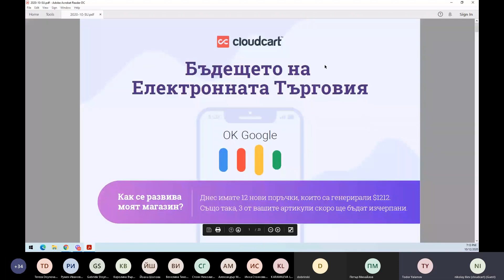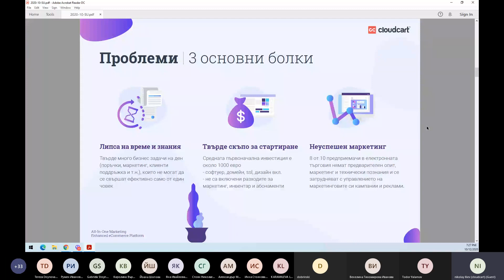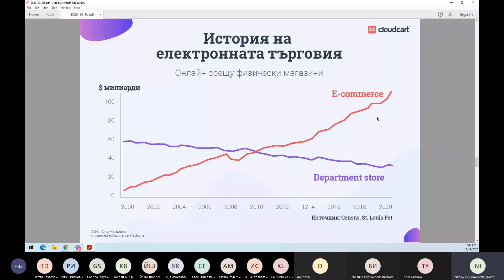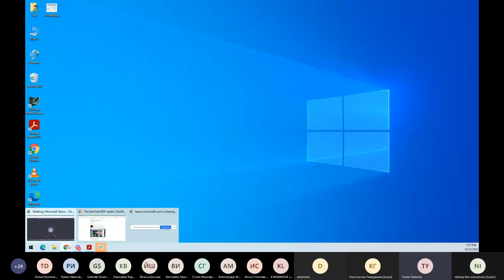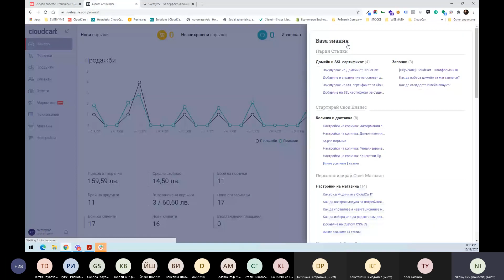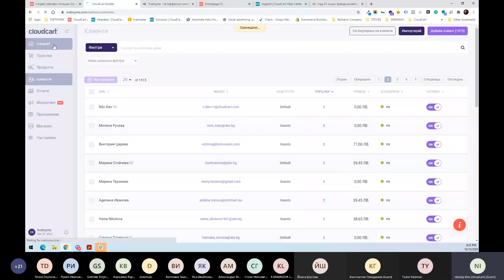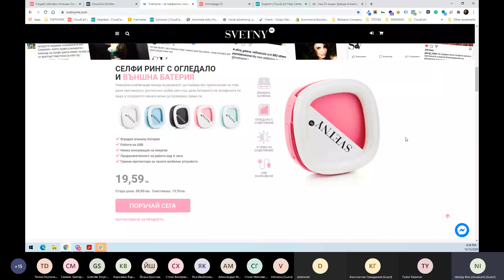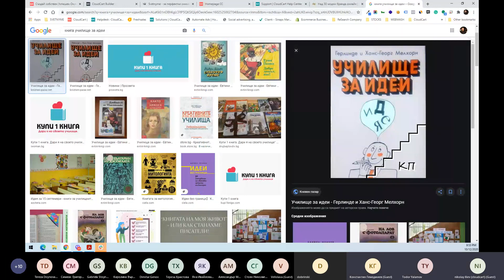e-Business с Николай Илиев / CEO на CloudCart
Участие на CloudCart в E-commerce Success Academy към Софийски Университет